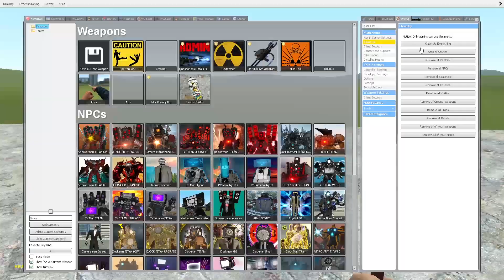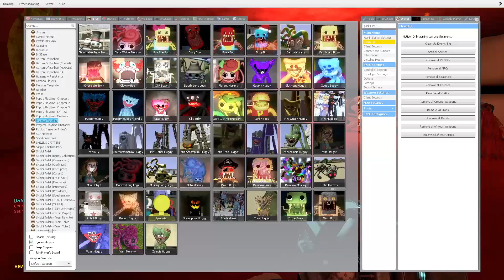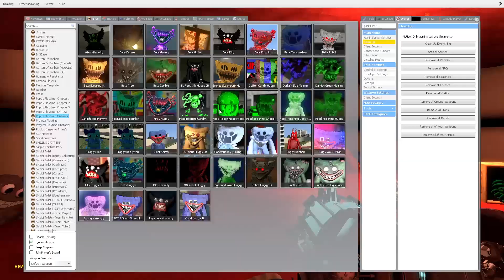WHAT'S INSIDE Depraved smiley REVENGE in Garry's Mod!